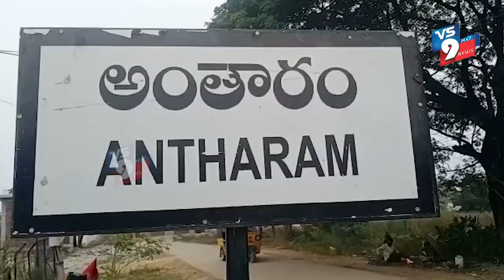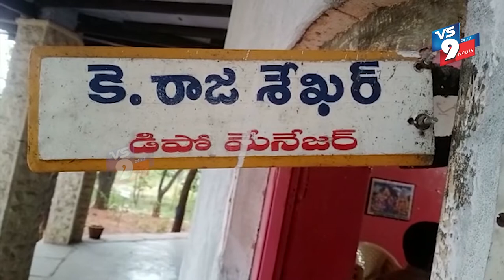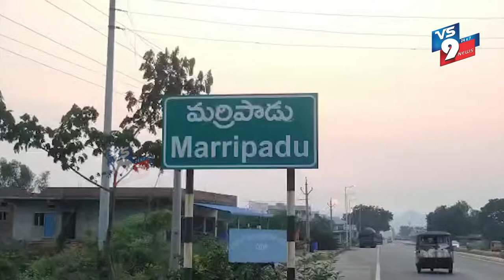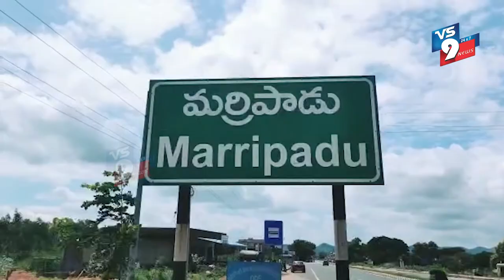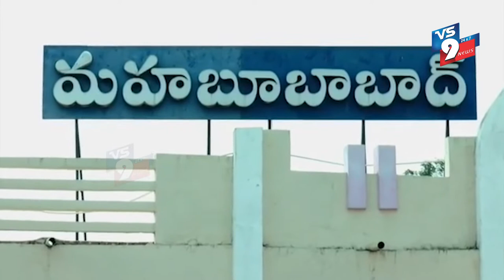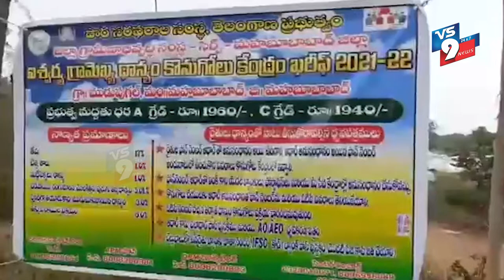NEWS BULLETIN || VS9 NEWS